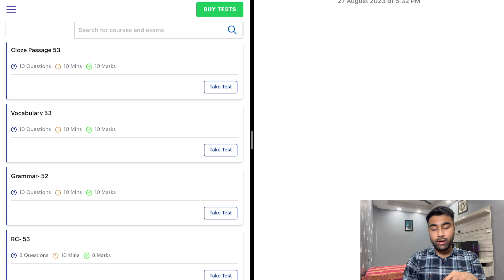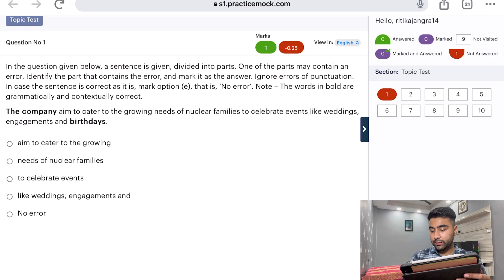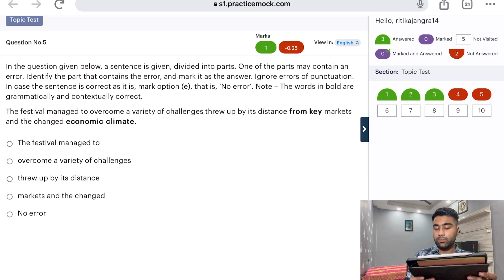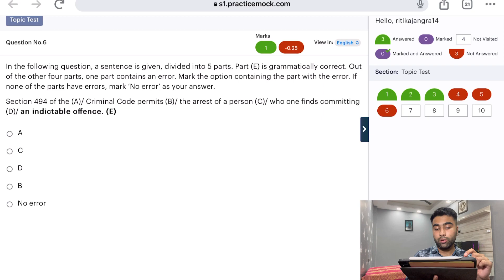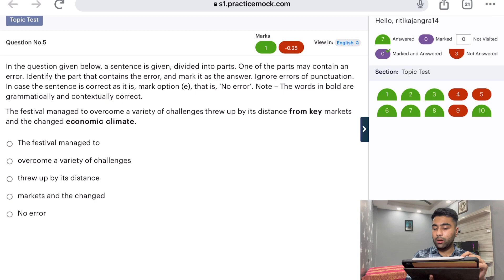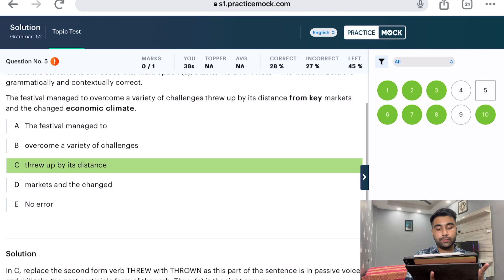Solving Questions of GRAMMAR ⬆️⬆️